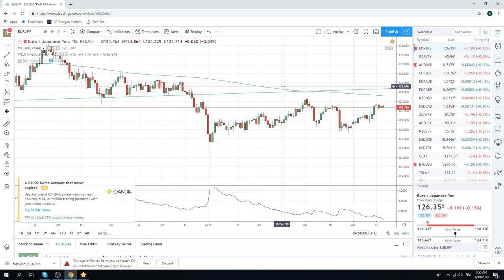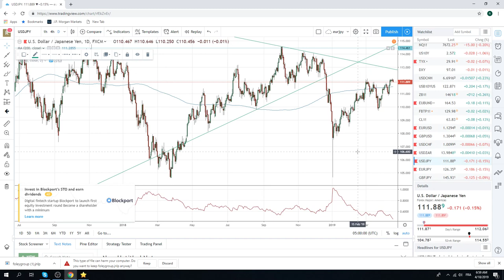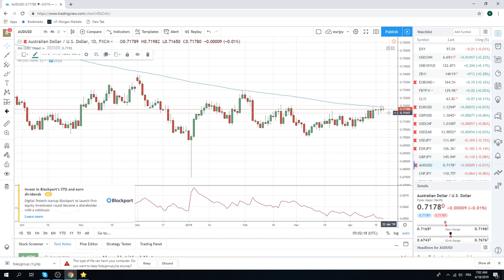18Apr19 Traders Opening Call - PrivateerFX